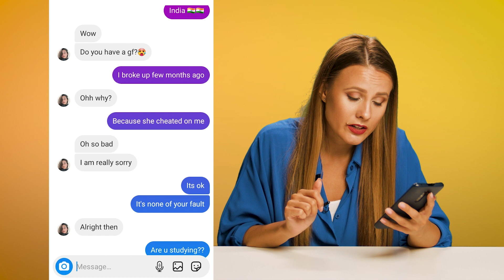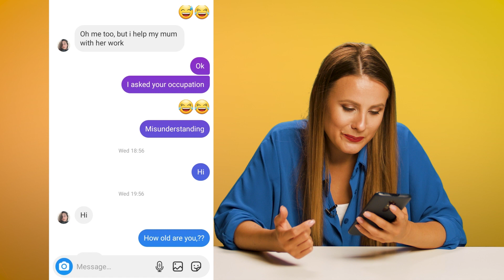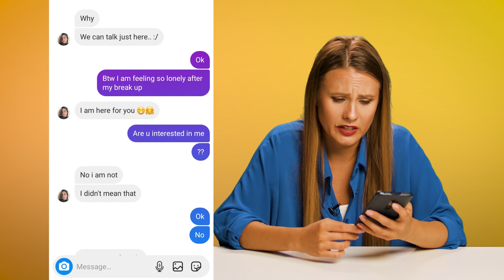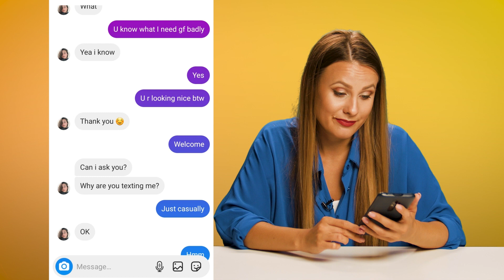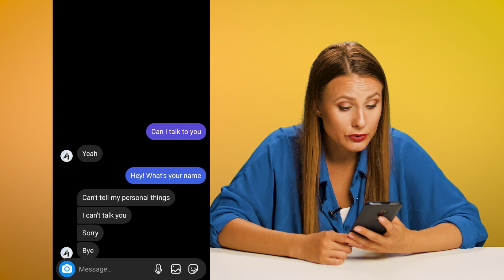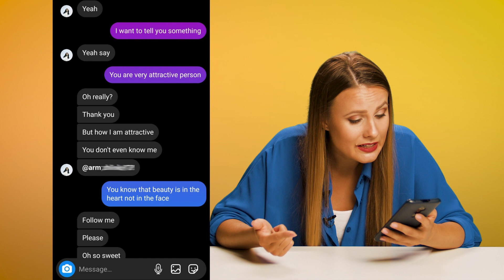How to chat with girl | Subscriber's chats analasys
Hi guys!

We continue to check the hottest chats and now it's time to check the most important of them - subscriber's chats.

Any good moves? some mistakes? let's find out!

If you know some good dating online tips for it - share in the comments!

Cya!